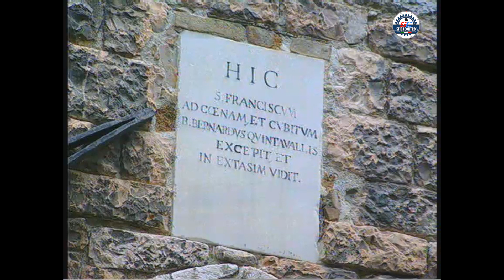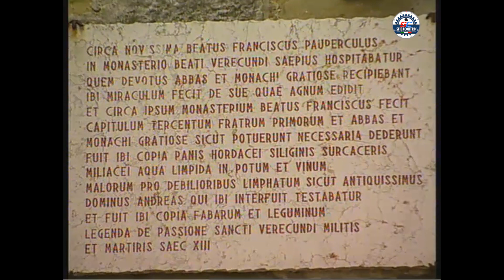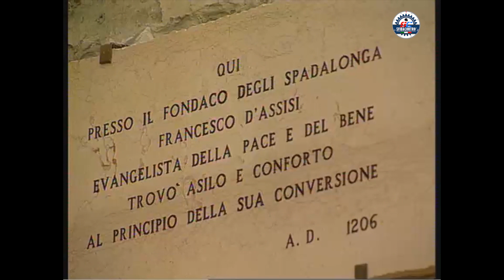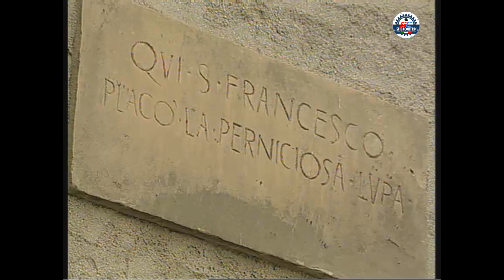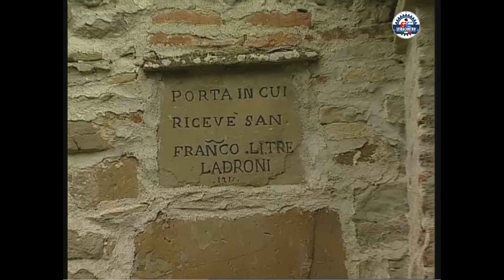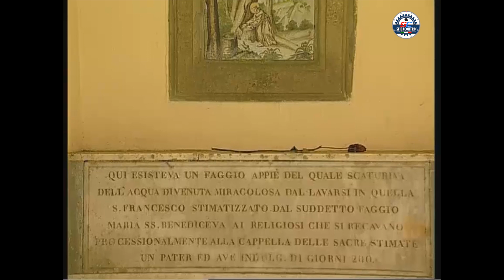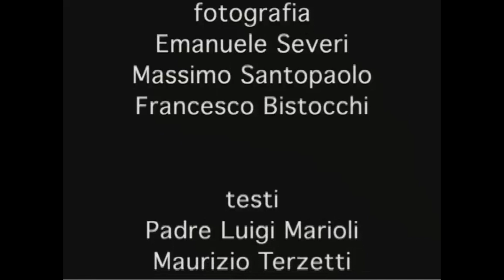WAY OF ST. FRANCIS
This is the documentary that tells the story of San Francesco d'Assisi very well, a video that is not easy to find.  For this reason a CD copy will be granted to all tour participants.

As for the tour, I refer you to the following link, where you can already have the first information, even if it is under development.